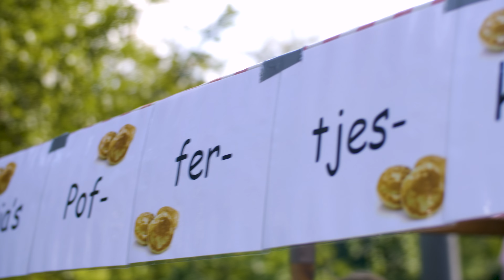Krekenfeest 2018 | Krekenbuurt, Zwolle (Aa-landen) | 4K/UHD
| Het Krekenfeest is een buurtfeest gelegen in een speciale groene wijk in Zwolle genaamd de Krekenbuurt.